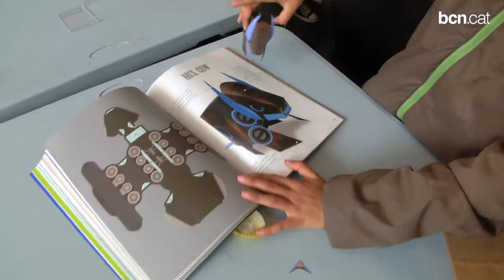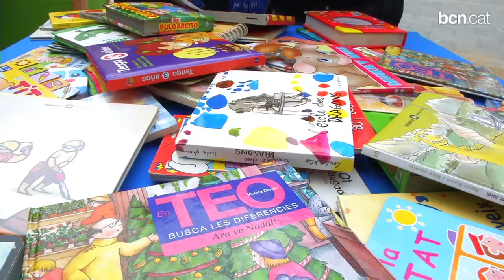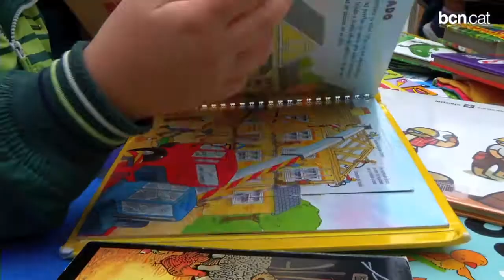Deu anys creant petits lectors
Món Llibre, el festival de literatura infantil i juvenil que serveix de prèvia a Sant Jordi per a nens i nenes, omple d'activitats el CCCB, el MACBA i el Convent dels Àngels. Durant dos dies, la cita continua treballant pel seu principal objectiu: fomentar l'amor per la lectura. Més informació a